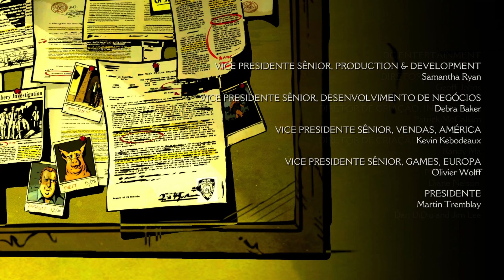O DESTINO do HOMEM-TORTO! - The Wolf Among Us #13 (FINAL)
Para que esse mouse tão grande, Sr. Lobo Mal?
É para escolher as piores decisões possíveis, chapeuzinho...

~Informações do Vídeo:
Décimo terceiro vídeo da gameplay (final) de The Wolf Among Us (Capítulo 5 - O Choro do Lobo)
Meu TikTok de Clips e Cortes

~Informações do Jogo:
Nome: The Wolf Among Us / Lançamento: Outubro de 2013
Desenvolvedor(a): Telltale / Distribuidor(a): Telltale
(para quem for instalar, é só jogar a pasta "Pack" de cada capítulo na tradução na pasta do jogo, substituindo todos os arquivos, e sim, você tem que fazer isso toda vez que mudar de capítulo)

~Informações do Setup:
Memória RAM -- 2 Corsair Vengeance LPX DDR4 (2x8) GB 3200MHz